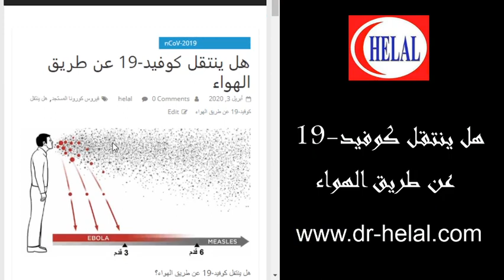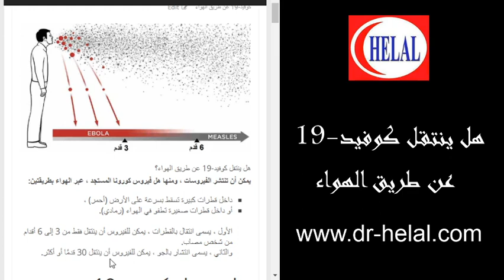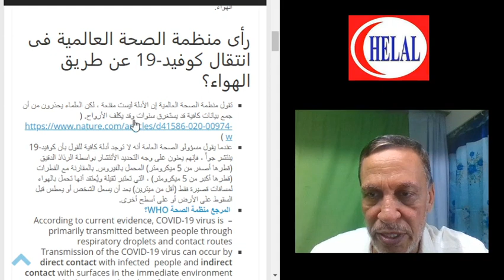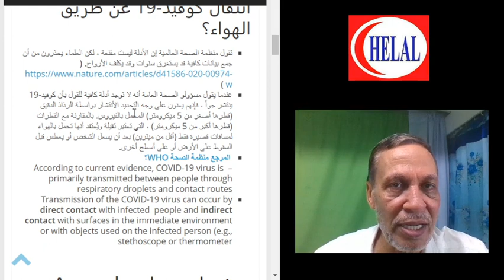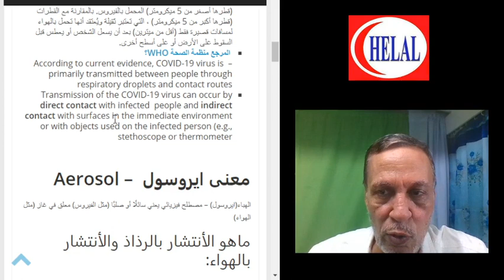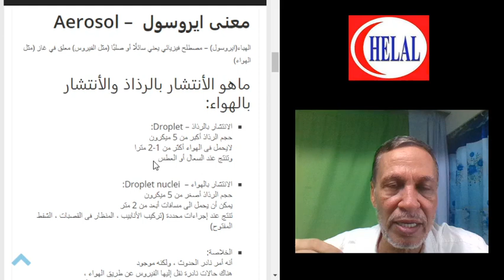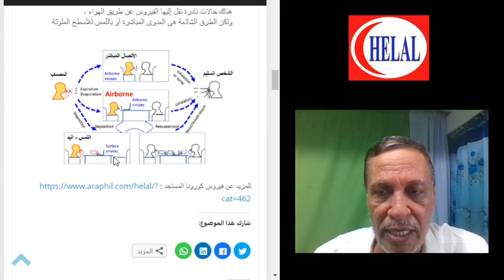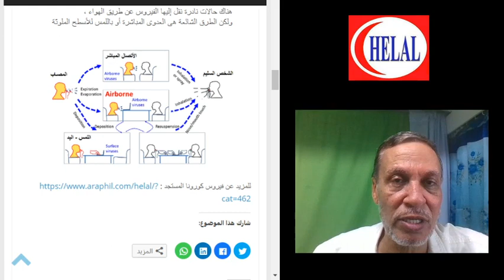هل ينتقل كوفيد-19 عن طريق الهواء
الخلاصة:
أنه أمر نادر الحدوث ، ولكنه موجود
هناك حالات نادرة نقل إليها الفيروس عن طريق الهواء ،
ولكن الطرق الشائعة هى العدوى المباشرة أو باللمس للأسطح الملوثة

لتقييم خدماتنا الطبية على جوجل ، اضغط الرابط التالى